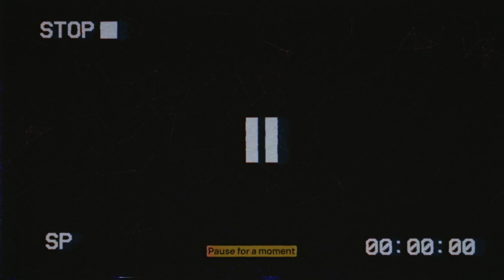This is WeThink. | ThinkMonal Entry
WeThink is an upcoming studio who are here to help you boost your brand using the power of strategy and motion design. This video explains exactly how WeThink use the mind to bring you to new heights.

This is entirely an experimental design as it's more geared to a sorta explainer commercial and I also just wanted to see what crazy ways I could use my skills for this contest.

First time trying to do my own voice acting since I wasn't about to a hire a whole VA or anything for this because I can do that :D

I've never had such a terrible time rendering something before but I love this.

for my portfolio and more!
🎵 Song(s) in this video – Homebrew Channel But it's Mallsoft
😃 Client – WeThink / Monal
💾 Program(s) Used – paint.net, Blender, Adobe After Effects
🅰️ Font(s) – Manrope

⚠️ Important Information ⚠️
- COPPA: My target audience is not children however the content within my videos does not contain adult content.
- COPYRIGHT: My videos are covered under Creative Commons Attribution-ShareAlike 3.0. You can use any of my video-based content even for commercial use as long as my watermark is present, or I am credited somewhere in the video, title, or description.
- Please do not use my comment section as a form of advertising, harassment.

My computer Specs:
CPU – i7 9700K 3.6GHZ 8 cores 8 threads
GPU – EVGA GTX 1050ti SC Mini, MSI GTX 770 (dual GPU rendering)
PSU - Thermaltake 80+ Gold 850W Semi-Modular
Case - Gamemax Elysium
Storage – 120GB Samsung SSD, Micron 1TB SSD, 1TB WD Blue, 500gb Seagate Barracuda

Programs I use:
After Effects, Photoshop, Media Encoder, InDesign, paint.net, Blender, Visual Studio Code